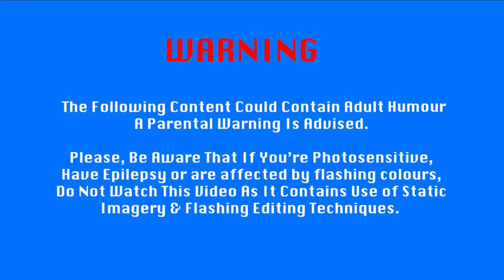COLT Sportswear | THE DOCUMENTARY | PART TWO | THE BRAND | TEASER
BARTLEY PRODUCTIONS PRESENTS
COLT Sportswear | THE DOCUMENTARY | PART 2 | THE BRAND | TEASER

Directed by: George Bartley, Oliver Loom
Edited by: George Bartley
Cinematography by: Oliver Loom, Alexandra Emmett, George Bartley
Software: ADOBE Photoshop, Final Cut Pro X
Starring: Travis Owles, Callum Bratt, Ted Stroud, Oliver Loom, Beatriz Melo

All Social Below!

Copyright Info Cinematography:
Cinematography by | Oliver James Productions
Cinematography by | Alexandra Emmett